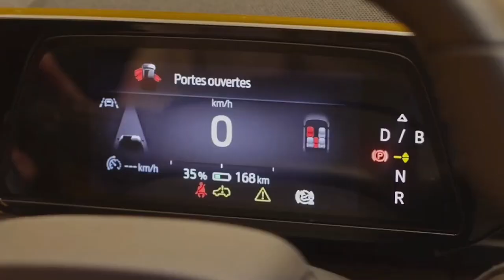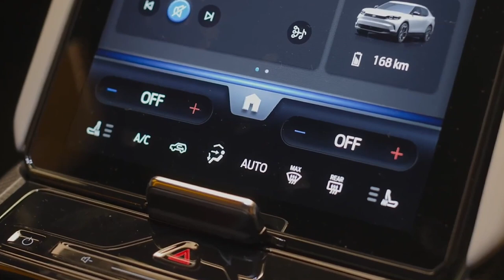Ford Capri Electric 2024 | Interior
Video Source: Ford Official Media

ford capri 2024,
2024 ford capri,
2024 ford capri crossover,
2024 ford capri crossover price,
2024 ford capri crossover specs,
2024 ford capri crossover electric model,
2024 ford capri crossover news,
2024 ford capri crossover coupe,
2024 ford capri crossover review,
2024 ford capri crossover release date,
2024 ford capri release date,
2024 ford suv